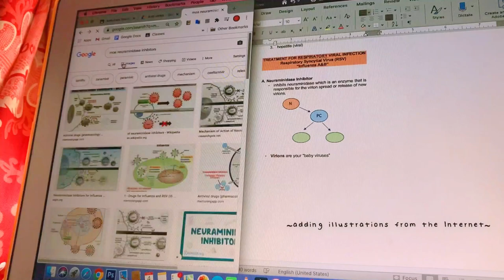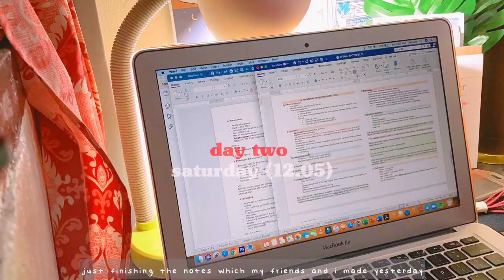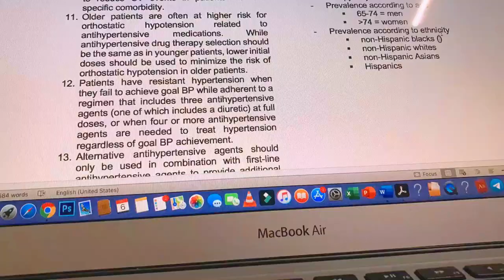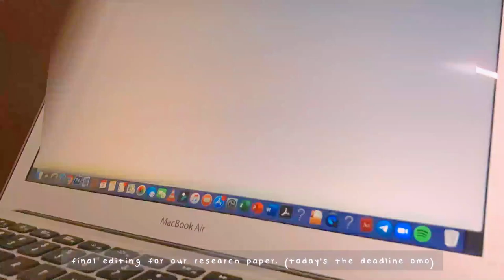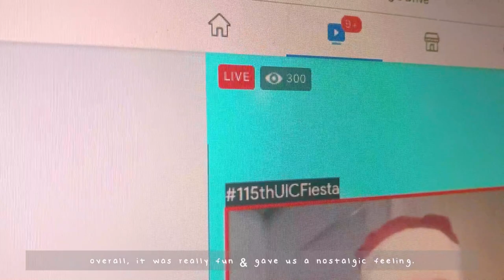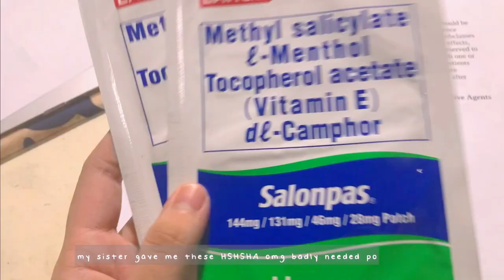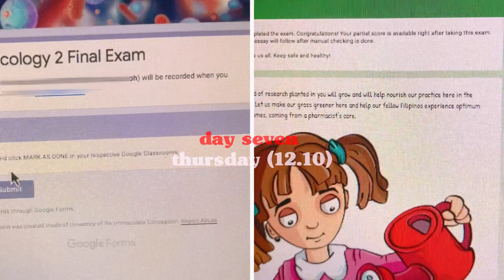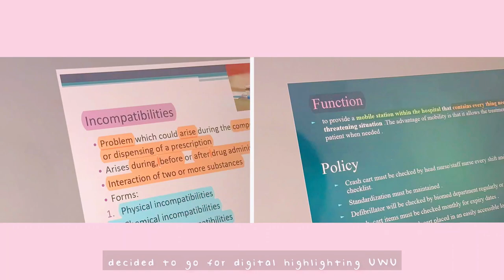📖 a pharmacy student study vlog ep. 2: finals (note-taking using MS word, oral exam) | philippines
(✿◠‿◠) open me

1 message from axle norie:

FIRST SEMESTER IS FINALLY OVER!! WOOHOO (ﾉ◕ヮ◕)ﾉ*:･ﾟ✧  couldn't be more happier, because finally after 5 months of (non-stop) online classes, i get to rest & do my own shiz. i know some of you are also in your finals week, so i hope this video will keep you motivated enough. happy studying!

bts coffee ☕️: @loveskshoppe on ig (they also have  shopee acc: @loveskshoppe)

~daily
~storybook
~cheese

🎧 Lofi geek- snowflake

🎥: iphone se// filmora9